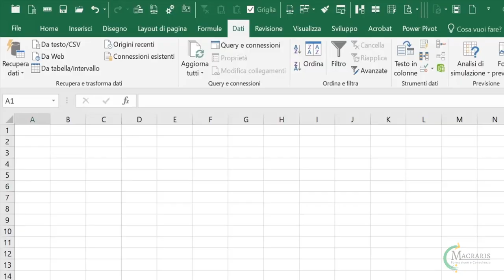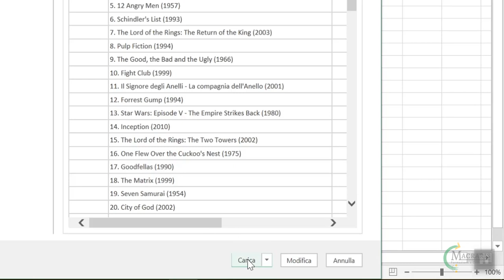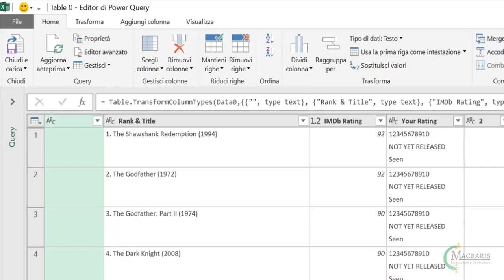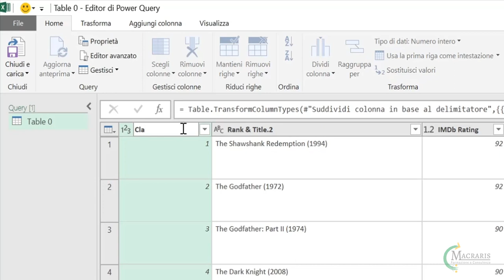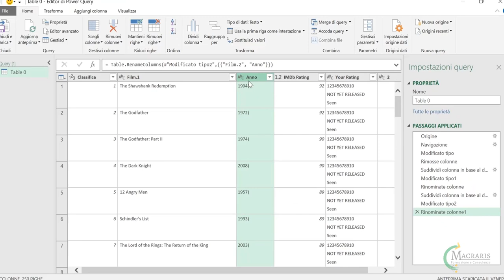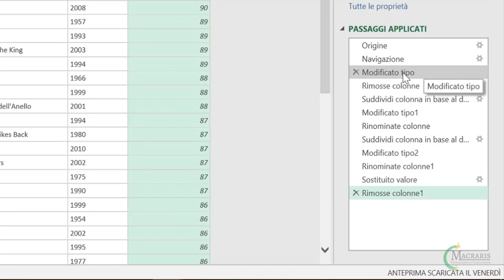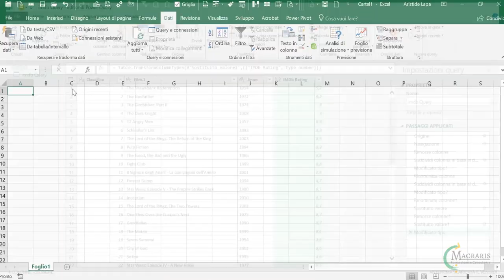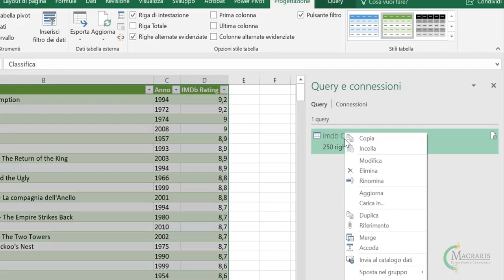Come trasformare da Web con Excel Power Query #3 - Macraris|LapaConsult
Se desideri contribuire alla diffusione dei contenuti di qualità fai una donazione

trasformare da web con Excel Power Query: Un primo esempio sul funzionamento di Power Query in Excel: come trasformare dati da web con Power Query e analizzarli in Excel.

Per rimanere aggiornato registrati al canale @macraris e segui il corso completo di EXCEL POWER QUERY su

Programma: Excel 2019 | Power Query | Office 365
Videocamera: SONY 4k | 16.6 Mega Pixels
Pre-montaggio: Premiere Pro
Montaggio: Camtasia 2018